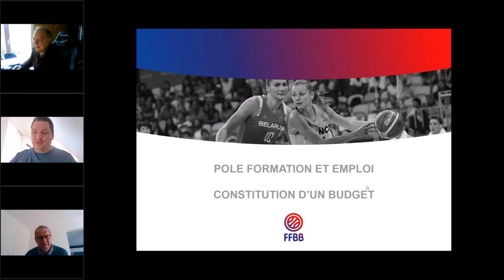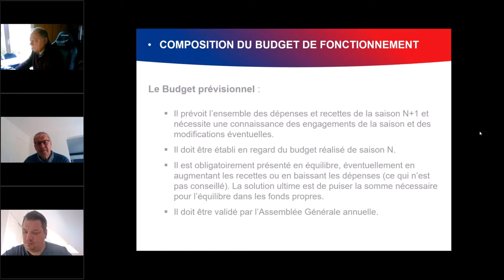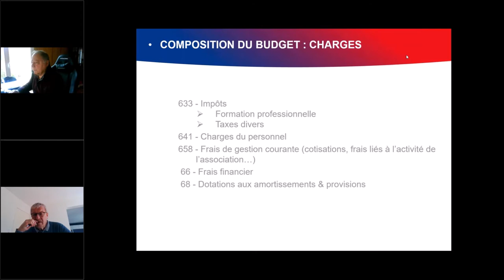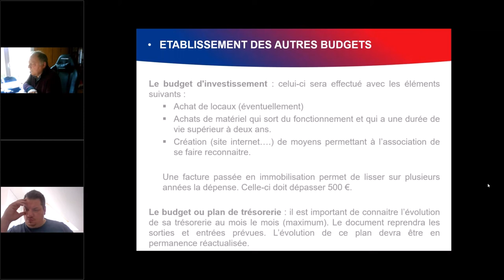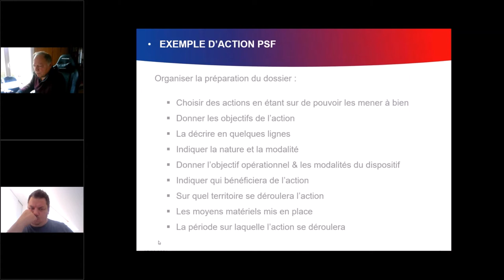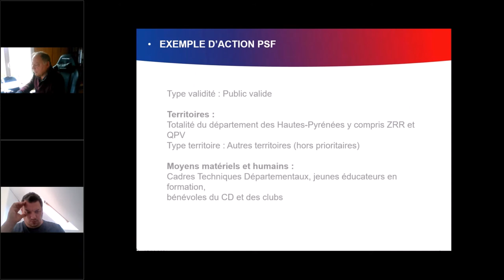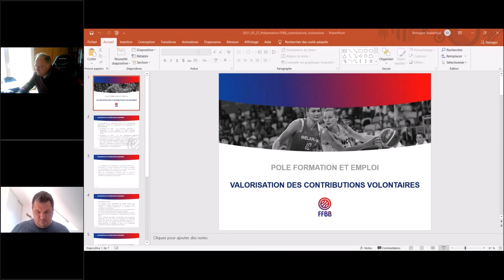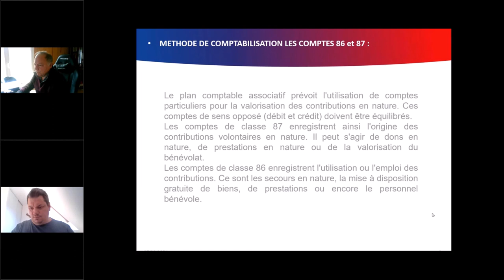[PrintanièresBZH 2021] Budget prévisionnel et lien avec le Projet club par Dominique BERNARD (FFBB)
Voici une présentation afin de vous permettre d'optimiser vos budgets prévisionnels et de les lier avec votre projet club.